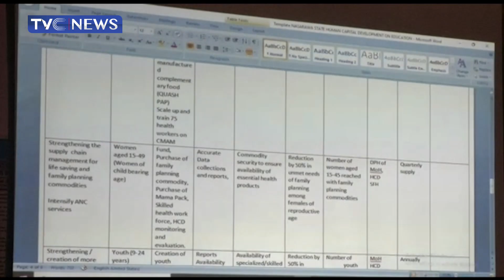Group Comes Up With Human Capital Developmental Plan for Good Governance in Nasarawa State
A technical group constituted by the Nasarawa State Human Capital Development Authority has designed a plan to improve key sectors in the state.

The plan is targeted at enhancing good governance and improving the quality of life of the populace.